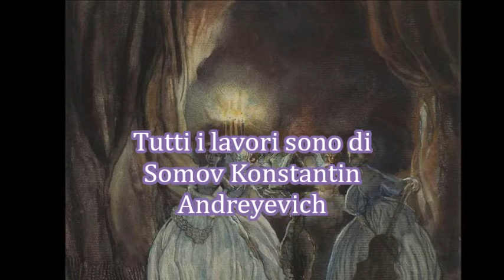Claudio Monteverdi -L'Orfeo Act 1 Prologue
Tutti i lavori sono di:
Somov Konstantin Andreyevich